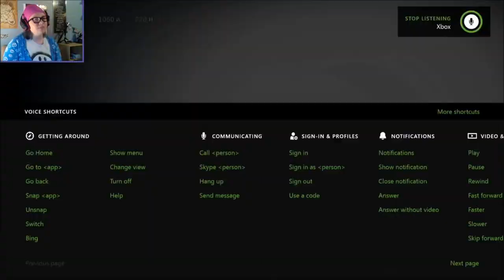WHEN AM I?! - Assassin's Creed: Unity (Part 7)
I wish I'd been paying attention... also wish there hadn't been a trailer for this awesomeness beforehand.
In any case, I hope I have some Breaking Bad fans here! ;) You'll know it when you see it...